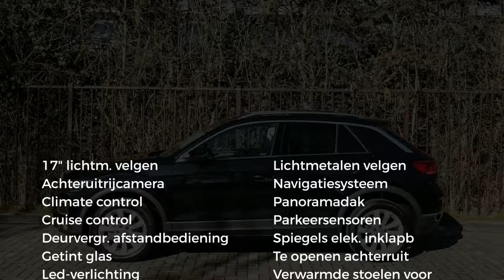Volkswagen T-Roc Style *NU € 2000 VOORDEEL!*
Merk: Volkswagen
Model: T-Roc
Type: Style *NU € 2000 VOORDEEL!*
Bouwjaar: 2019
Vermogen: 116 kW
Cilinderinhoud: 999 cc
Aantal cilinders: 3
Brandstof: benzine
Transmissie: handgeschakeld
Gewicht (leeg): 1.170 kg
Max trekgewicht: 1.300 kg
Carrosserievorm: stationwagon (5 drs)
Kleur: zwart

Accessoires:
* 2 + 2 verlengde garantie
* Achteruitrij camera
* Advance pakket plus
* Centrale deurvergrendeling afstandbediend
* Climate control
* Cruise Control
* Donker getinte ruiten
* Elektrische achterklep
* Elektrisch inklapbare buitenspiegels
* Executive pakket
* Led verlichting plus
* Lichtmetalen velgen
* Lichtmetalen velgen (17)
* Navigatiesysteem
* Panoramadak
* Parkeersensoren
* Reservewiel
* Stoelverwarming voor
* Winterpakket
Omschrijving:
Modeljaar: 2018
Kommnr 531877, op basis van rijklaar inclusief 48 maanden garantie en *NU € 2000 VOORDEEL*PRIVATE LEASE ACTIETARIEF op basis van 48 maanden / 10.000 km per jaar en gebaseerd op de 1.0 TSI 115pk T-RocKA1 AchteruitrijcameraPFA Lane assistPFC VerkeersbordenherkenningPJ2 17"lm velgen 'kulmbach'PND Navigatie 'discover media'PS1 Panorama schuifdakPU2 Multif.lederen stuurwielPXA Koplampverlichting ledQV3 Digitale radio-ontvangstUQ5 Usb-aansluitingWW1 WinterpakketW04 Executive pakketW05 Advance pakketYOW Car net online dienst 36 mndZEA Radio composition media3S1 Dakreling in chroom uitgevoerd4E7 Achterklep, elektr.bedienbaar4KF 65% getint glas achter6YD Spiegelpakket7AS Diefstalalarm7RE Sd kaart voor west-europa7X2 Parkeersensoren (pdc)9AK Climatronic9WX Media control & app connectWelkom bij Heron Auto!

Dit betreft een nieuwe auto die wij direct kunnen leveren! Onze prijzen zijn inclusief btw, bpm, kosten rijklaar maken en leges, zodat u niet voor verrassingen komt te staan. Op deze manier is rijklaar ook echt rijklaar!

Wij nodigen u graag uit deze auto om in onze showroom aan de Kaarsenmakerstraat 1 in Koog aan de Zaan de auto te bekijken. Voor meer informatie kunt u contact opnemen met de afdeling verkoop van Heron Auto Koog aan de Zaan via 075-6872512.

Aanbod onder voorbehoud van druk- en zetfouten.

Aanbieder: